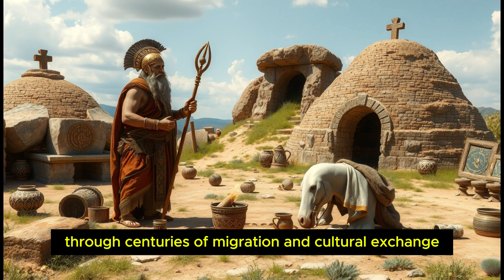Why The Bulgarian DNA Is So Unique?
The video explores the unique genetic diversity of Bulgaria, highlighting its historical position as a genetic crossroads influenced by Thracians, Slavs, Romans, and Ottomans. It connects these ancient interactions to modern genetic findings, illustrating Bulgaria's significant role in the studies of human migration and cultural exchanges.

Genetic Diversity
Human Migration
Bulgarian History
Ancient Civilizations
Modern Genetic Research